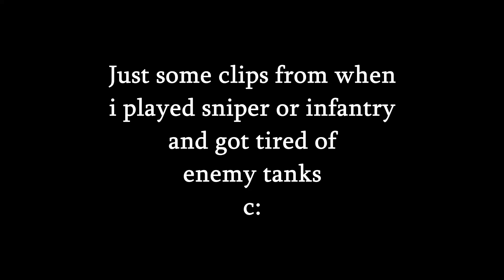Heroes And Generals - German Tanks And The Tiger That Refuses To Die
Just a few awesome battles i had c:
also hope you like the new outro :O